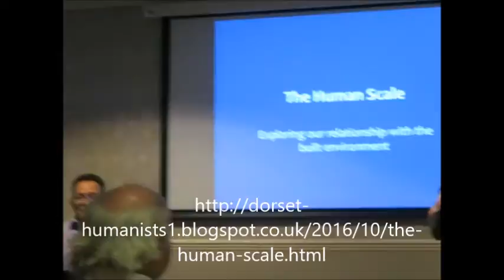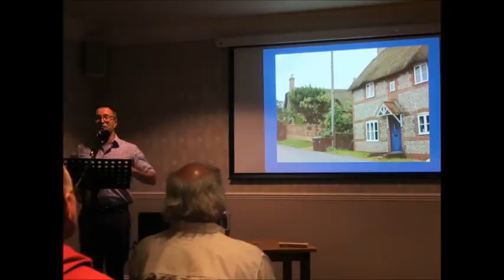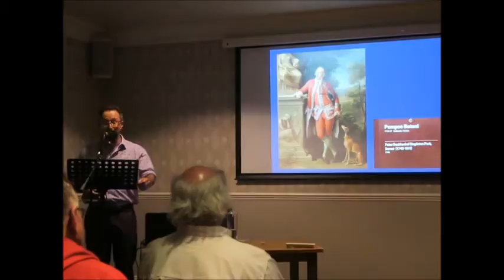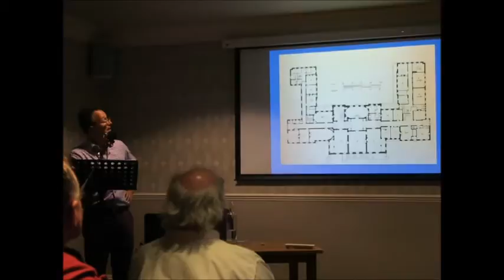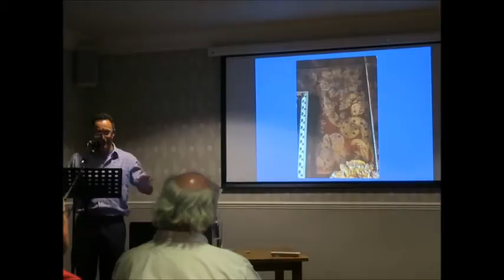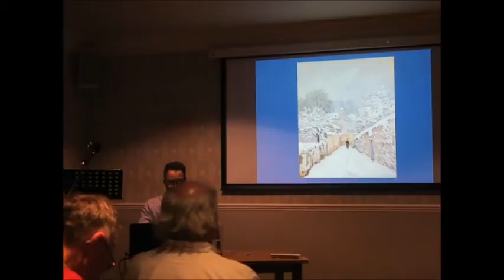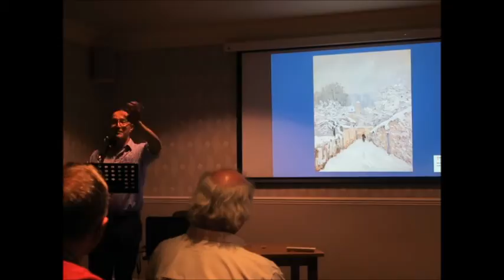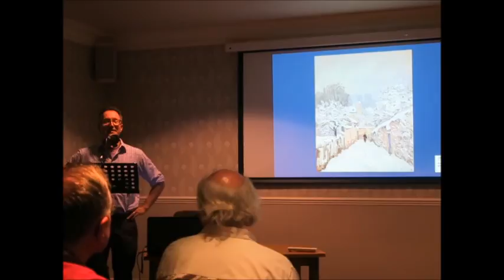John Hubbard. The Human Scale: exploring our relationships with our houses and homes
John Hubbard will explore our relationships with our houses and homes.

The Human Scale
Human Scale Wednesday 26th October 7.30pm
The Green House Hotel,  4 Grove Road, Bournemouth BH1 3AX

With English and History of Architecture Tutor John Hubbard

John Hubbard will explore our relationships with our houses and homes. While many animals seek refuge and shelter or create spaces and territories for rearing their young, humankind is unique in the variety and intricacy of the places it calls home. However, our homes are so familiar that we often take them for granted, and ignore the collections they house, which are often museums of the self and a map of our connections to the world. What we do with interior space is as significant as our movements in the wider, less controlled exterior.

John will consider the evolution of the concept of the private home and through the history of architecture, gardens, gender, and material culture, will explore the similarities that even the grandest and most humble of houses share, and reflect upon what these say about our concept of ourselves as a species and as individuals existing in a complex evolved society. The buildings considered will range from Kingston Lacy, Longleat, Wilton, and Stowe to local family homes in flats and houses.

John Hubbard has taught English and History of Architecture at Bournemouth School and Bournemouth School for Girls. He spent a sabbatical year researching the Bankes/Kingston Lacy archive at the Dorchester History Centre. He is a published poet and has given many interesting talks to Dorset Humanists over the years, including an enthusiastic exploration of Thomas Hardy’s ‘poetry of unbelief’.

Dorset Humanists are a non-religious group of Humanists and Atheists who meet at least once a month in Bournemouth, Dorset, England.